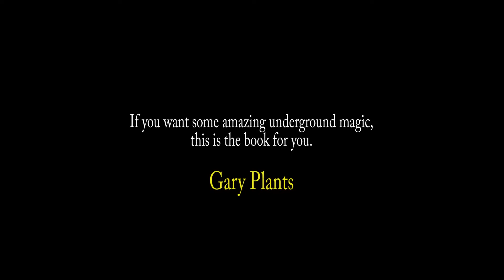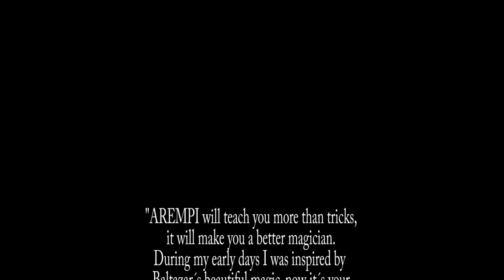AREMPI - Baltazar Fuentes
Via Dessie' 2, 00199 Roma (Lun-Sab: 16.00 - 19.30)

Volume in grande formato di 316 pagine, rilegato, con sovraccoperta, illustrato con numerose fotografie a colori. Baltazar Fuentes non è sicuramente un nome noto ed egli stesso si definisce “underground” non ostante abbia condiviso il tavolo con Marlo, Vernon, Solomon, Aronson ed altri nomi della magia del XX secolo. Attivo nello studio per cinquanta anni e al lavoro con il pubblico in Messico, ha raccolto in questo libro le sue creazioni con le carte, monete, bussolotti, anelli cinesi, palline... Nella prima parte si trovano tre trattati teorici sui suoi particolari punti di vista, spesso controcorrente, in materia di allenamento, tempismo, misdirection che sono molto interessanti e certamente non lasciano indifferenti. Si prosegue poi con una serie di tecniche cartomagiche (salti, scambi di mazzetti, impalmaggi, conte, ecc.), effetti con carte, per poi passare alle monete (anche qui si trovano delle tecniche notevoli ed un’interessantissima routine con la scatola Okito), la personale versione della routine con i bussolotti derivata da quella di Dai Vernon e chiude il tutto una produzione di carte giganti. Tutto materiale ottimo ma sicuramente non per principianti e per chi non ha paura di allenarsi molto.